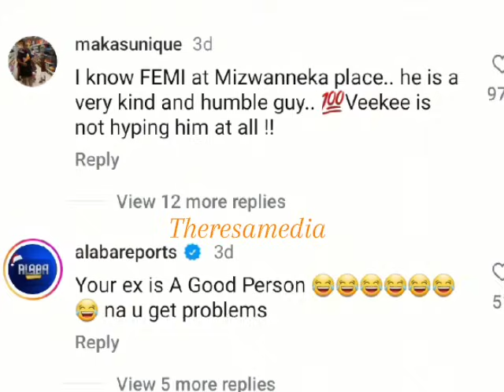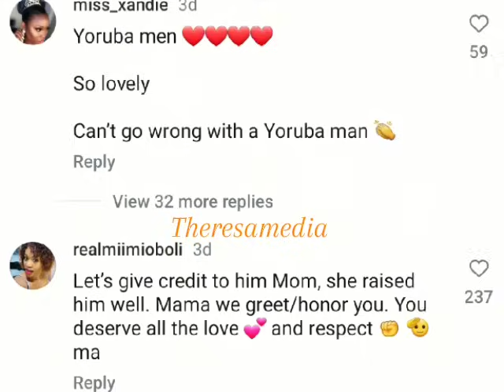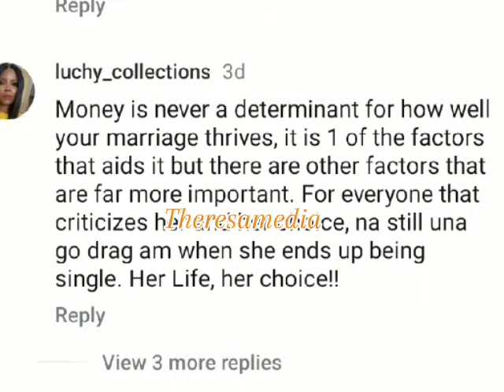"Why we got married"-Veekeejames and her husband finally open up to curious fans + vacation in Paris